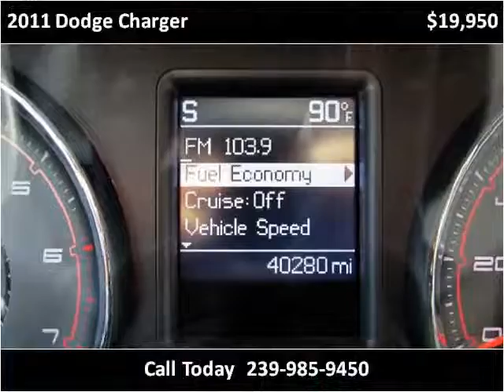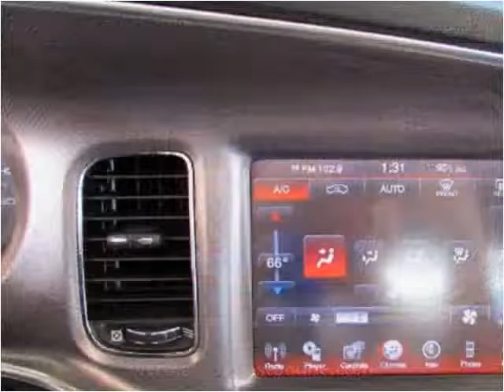2011 Dodge Charger Used Cars Fort Myers Beach FL